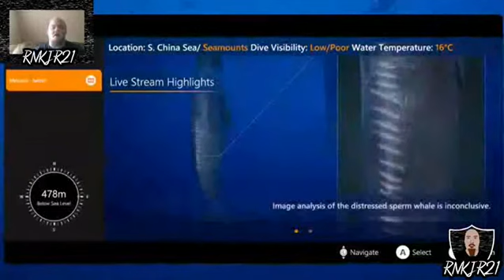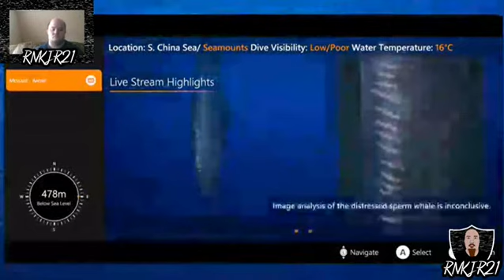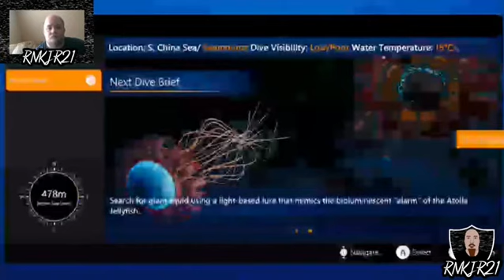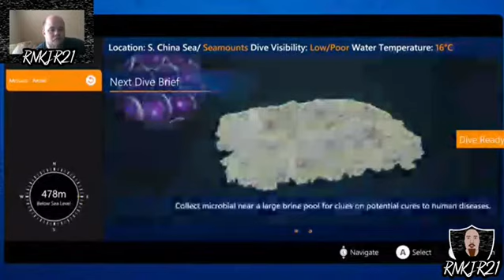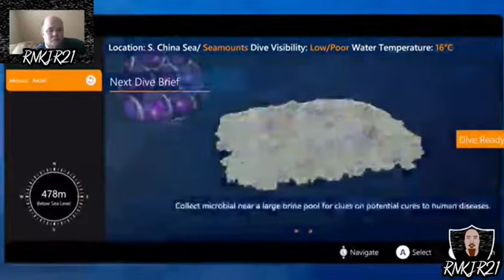Beyond Blue Gameplay/Walkthrough Part 5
I'm Showing Beyond Blue Gameplay/Walkthrough That I Streamed Live On Twitch

MY GAMERTAG
RNKJR21